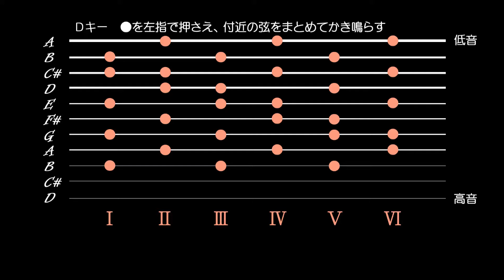kantele-Nearer, My God, to Thee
北欧フィンランドのカンテレで『主よみもとに近づかん』を弾きましょう。
沈没するタイタニック号の中で歌われた讃美歌として有名です。

The tuning for the kantele is A,B,C#,D,E,F#,G,A,B,C#,D .